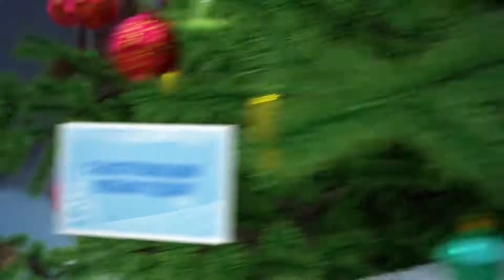С Новым Годом! SunChemical